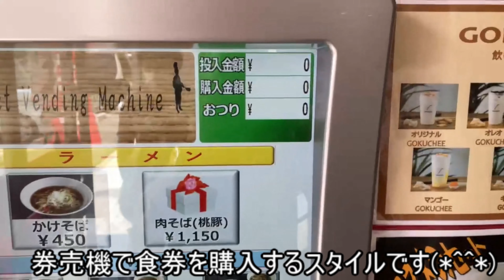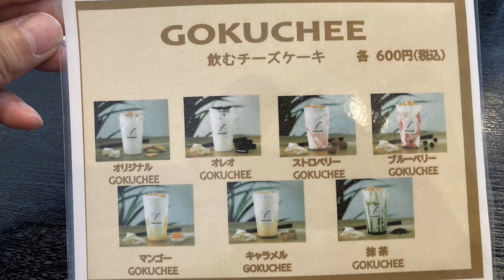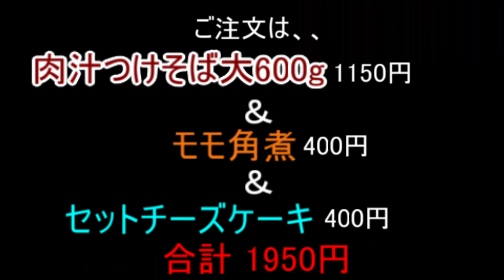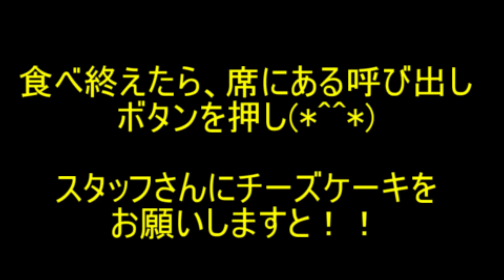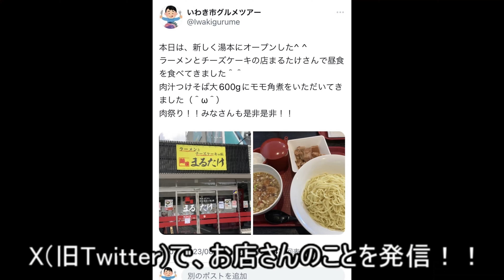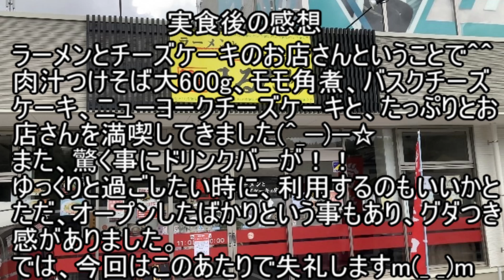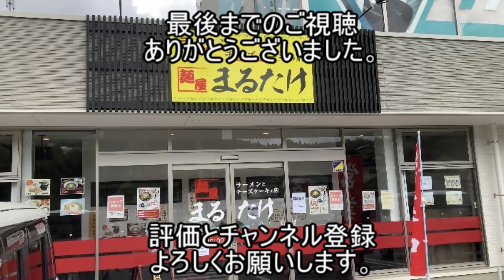いわき市常磐【麺処 まるたけ】ラーメンとチーズケーキが味わえる珍しいお店さん#251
常磐にできた珍しい、ラーメンとチーズケーキのお店さんにお邪魔してきました（＾ν＾）
どちらも気に入りました。みなさんも是非是非！！

店名 麺屋 まるたけ
福島県いわき市常磐関船町迎７７−１
駐車場 有り

【注意事項】
 1.コメントで他サイトへの誘導やURLの記載はお控えください。

 2.コメント内でのヘイト及び他の方への誹謗中傷はお控えください。